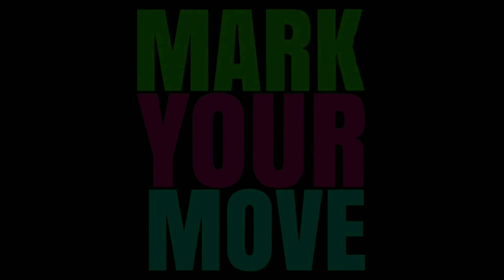BABY - Thaddeus dixon ft. Kyla Fajrdo, Advance Dance Fitness MARK YOUR MOVE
Matthew 5:44